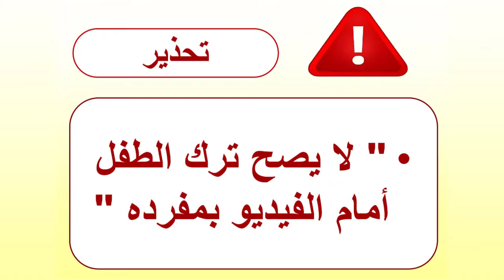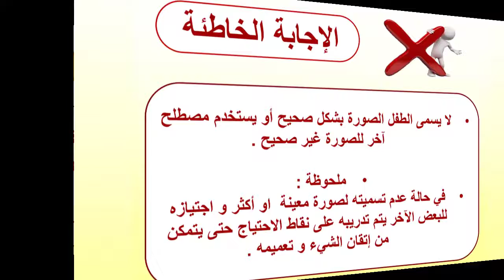تقييم المهارات التعبيرية للأطفال | الأجهزة الكهربائية "شفاط" | محمد خضير